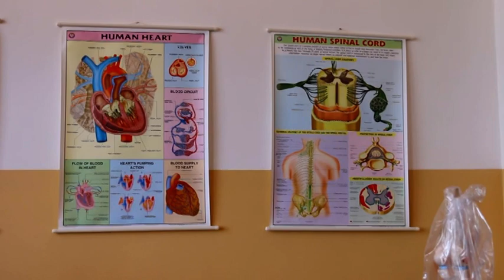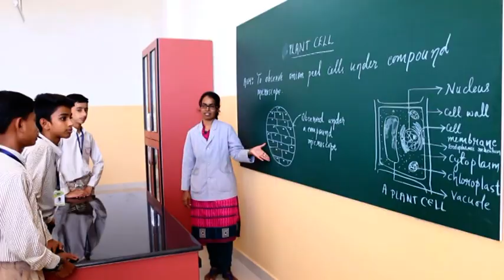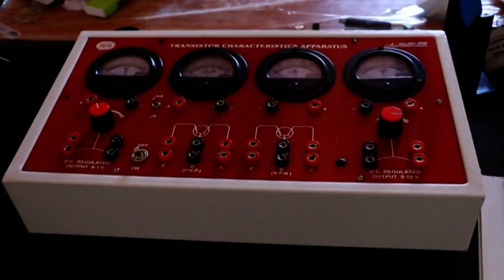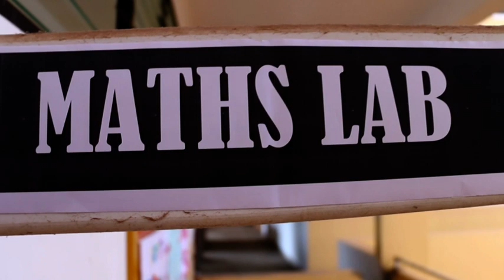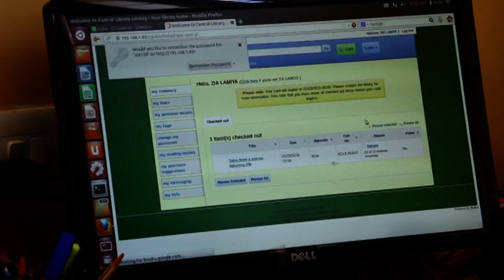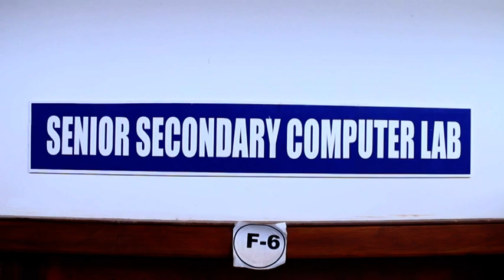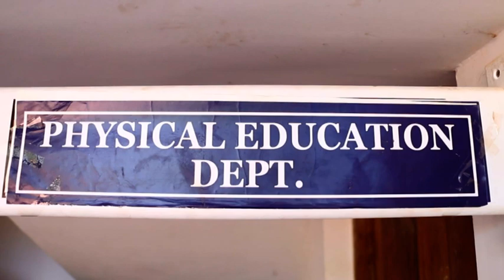CBSE Inspection Part-3